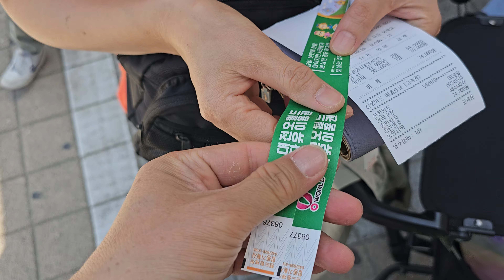[소희아빠의 일상]907 우리가족이 오월드(동물원) 구경왔어요